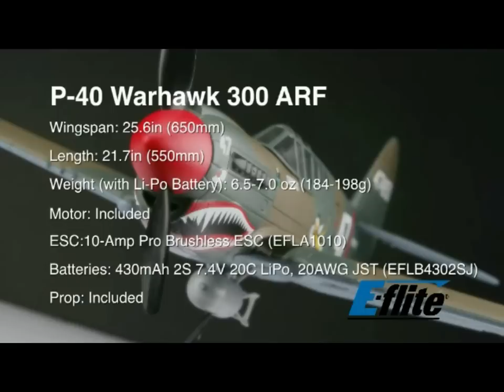P-40Warhawk 300 ARF by E-flite - EFL6075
E-Flite captou o espírito do The Flying Tigers neste divertido ARF,
recriação do P-40 que voa bem rápido.